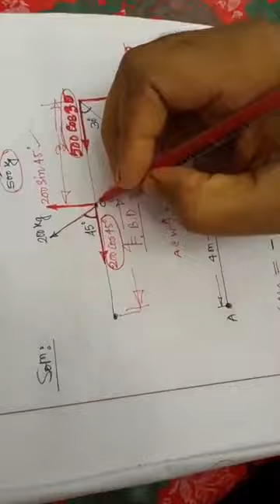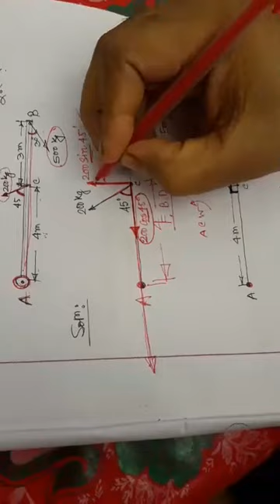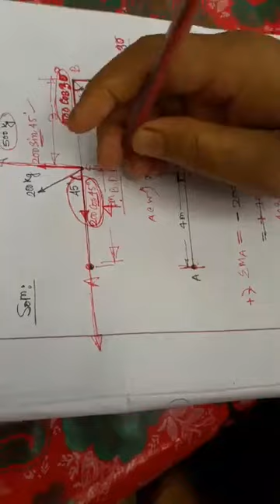বলের মোমেন্ট সম্পর্কিত সমস্যা - ৩,৪ ,৫, ইঞ্জিনিয়ারিং মেকানিক্স, অধ্যায়-৩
This video will be very helpful for 4th semester Power, Automobile, RAC , Civil, Mechatronics or a Mechanical engineering students.